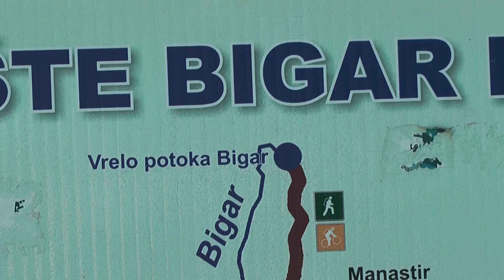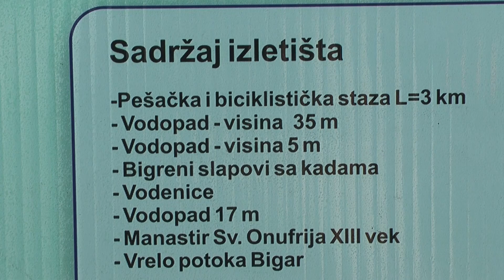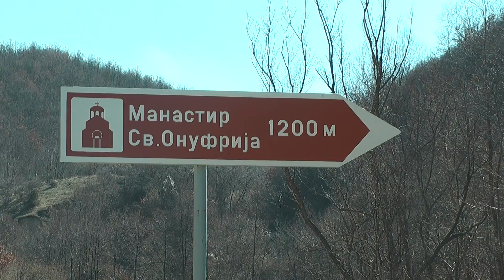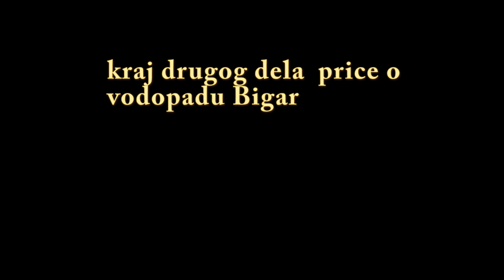Bigarski vodopad drugi deo Misa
ovo je nastavak price o bigarskom vodopodu malo poznatom a koji se nalazi na teritoriji opstine Knjazevac  vidjen mojim okom i mojim perom